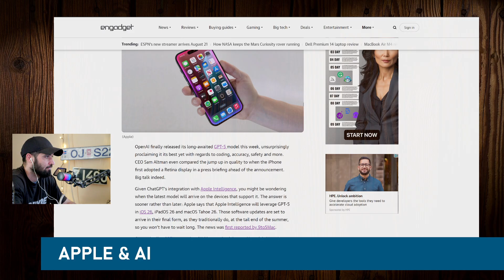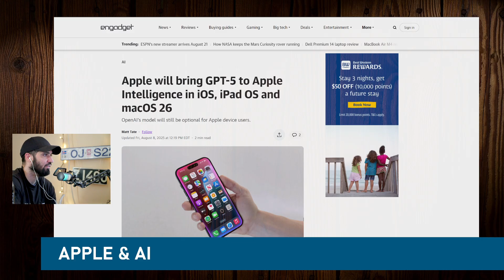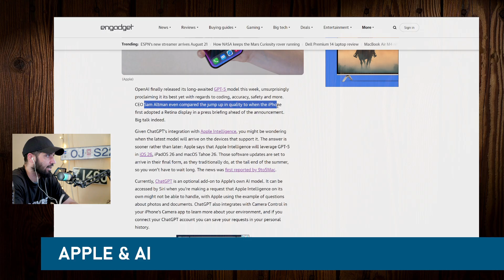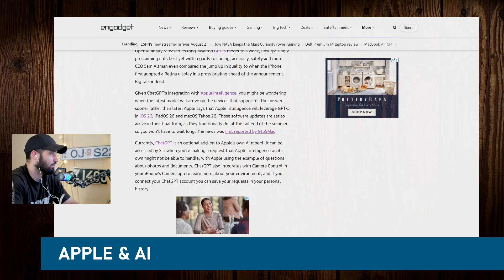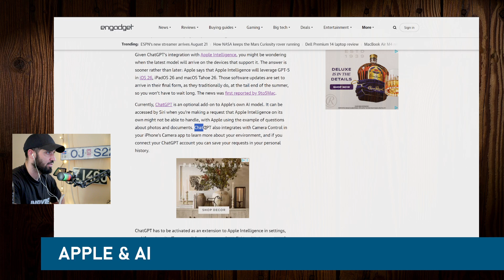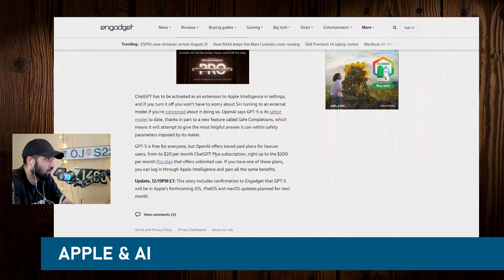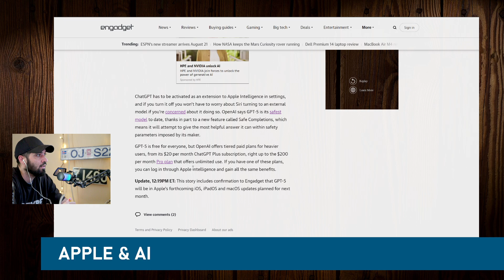Apple will introduce GPT 5 in IOS26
Apple will bring GPT-5 to Apple Intelligence in iOS, iPad OS and macOS 26